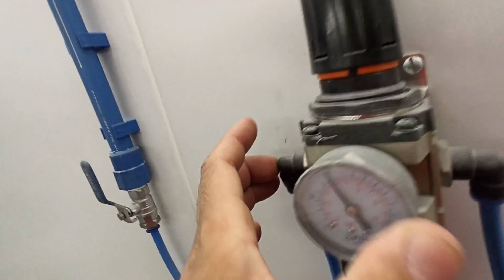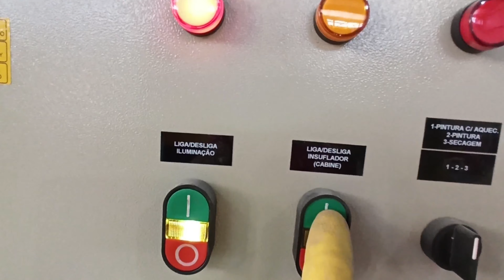DIA de Limpar a CABINE de pintura para carros | Troca de filtro | mascaramento de estufa automotiva